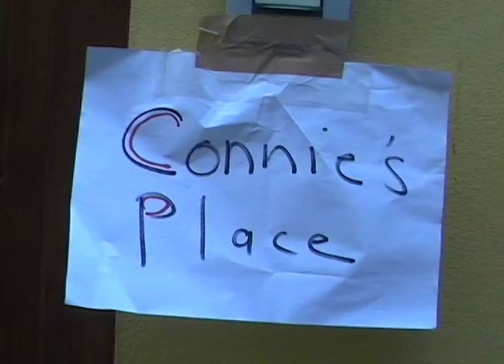Connie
Leonardo Bertini
(2016)
con Connie Clausen